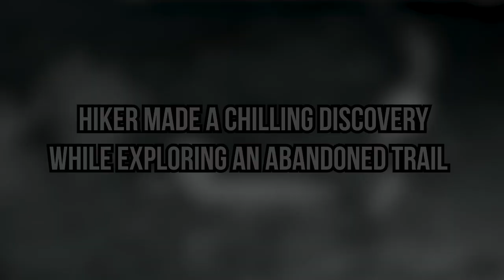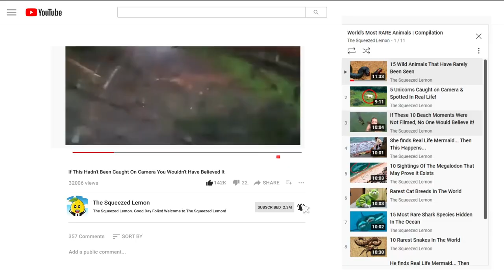This Hiker Made a Chilling Discovery While Exploring an Abandoned Trail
Sometimes hiding, sometimes popping right in front of us … present in this world are so many shockingly bizarre creatures that are almost always ready to scare us with their peculiar, appalling and frightening features..
So Sit tight to see these wicked beings that live among us..